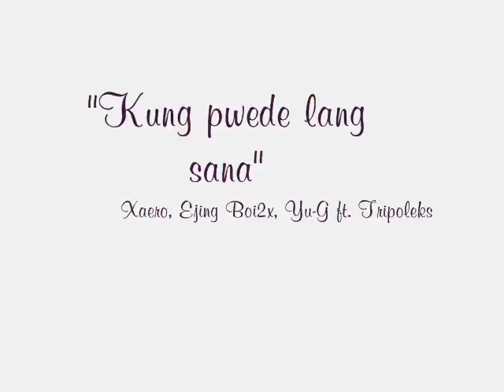KUNG PWEDE LANG SANA